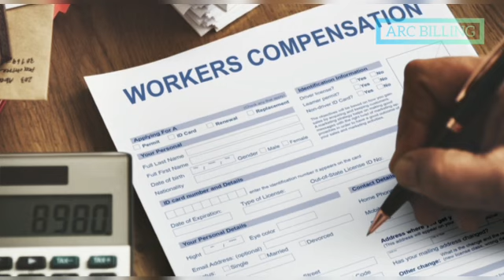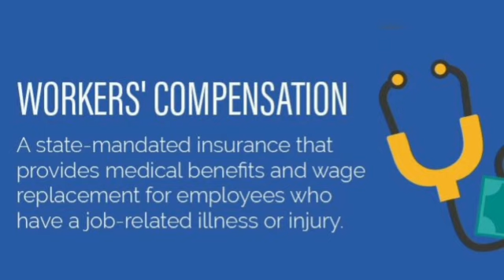What is Workers Compensation in Tamil|AR Training|Terminologies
In this video we have explained about What is Workers Compensation in Tamil.

For job related queries mail to